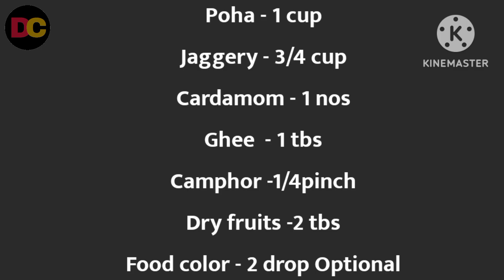सिर्फ पांच मिनट मे बनाईए श्री कृष्ण भगवान के लिए भोग का प्रसाद | Poha sweet recipe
Hello Everyone
Welcome to deep jyoti creation 💐